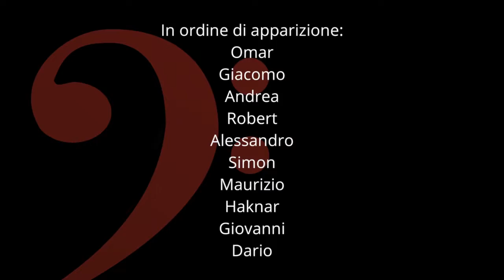MixB - Bass Jam Project [BASS HOUSE]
MixB-Bass Jam is a project open to ALL bass players: It's a way to play and have fun togrther 😄

Periodically a new original song will be available and you'll be invited to perform a solo. The video will be published on Facebook MixB - Bass Jam
and on this Youtube channel.

IMPORTANT: everything is done for free, we compose the music, you put your ideas and your style on it 😊